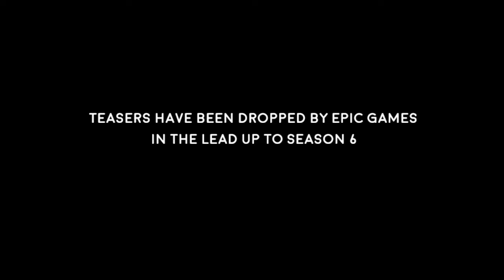*Season 6* Teaser|Theories!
:D